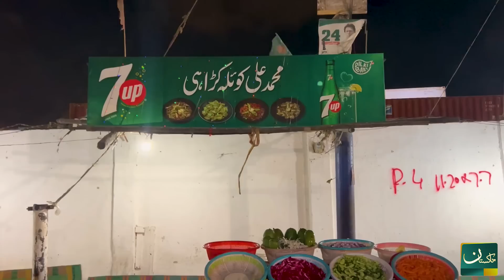300 Rupee Mein City Station Ki Koyla Karahi Khayee | Karachi Cheapest KOYLA KARAHI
آج کھلاتے ہے آپکو بے حد مزیدار اور کراچی کی دب سے سستی کوئلہ کڑاہی جسے کھانے کیلئے لوگ ، شہر کے کونے کونے سے آتے ہیں

Muhammad Ali Koyla Karahi
Near Habib Bank Building I.I Chundrigarh Road Karachi

300 Rupee Mein City Station Ki Koyla Karahi Khayee | Karachi Cheapest KOYLA KARAHI